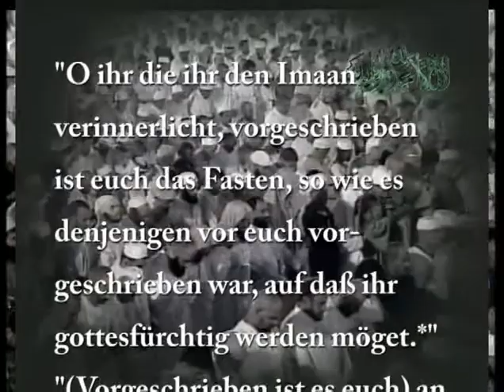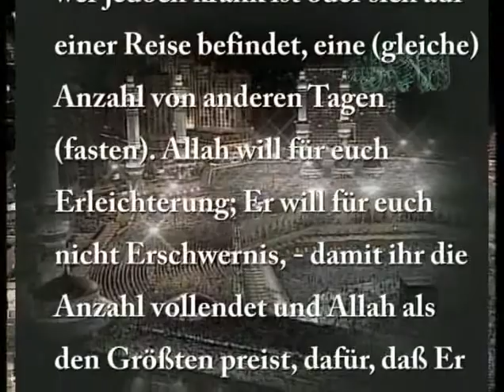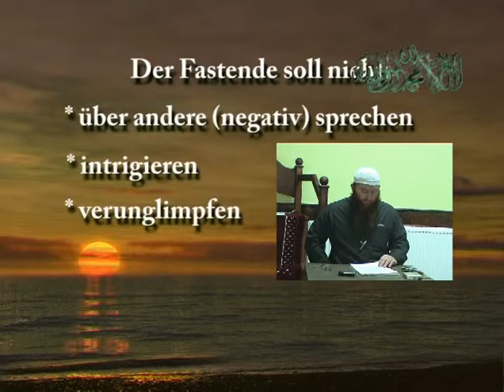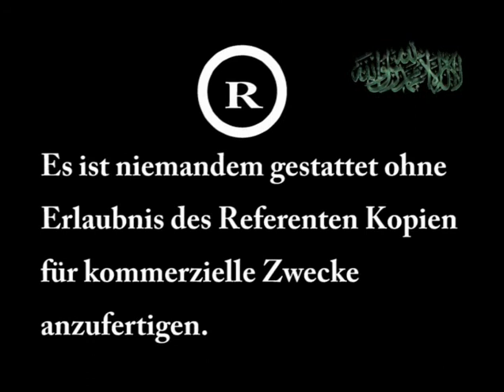Fasten im Ramadân (Fiqh as-Siyâm) 1/2 - Scheich Hassan Dabbagh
Fasten im Ramadân (Fiqh as-Siyâm) 1 von 2

Dieser Unterricht von Scheich Dr. Hassan Dabbagh wurde am 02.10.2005 in Hannover gehalten. Als Grundlage diente das vom Referent selbst verfasste Büchlein "Eine Abhandlung über das Fasten", welches leider schon seit einigen Jahren ausverkauft ist und nicht nachgedruckt wurde.

Hinweis: Da die DVD-Produktion von As-Sunna Verlag bis auf Weiteres eingestellt wurde, haben wir uns entschieden die Vorträge zu Da'wah-Zwecken frei zu geben...